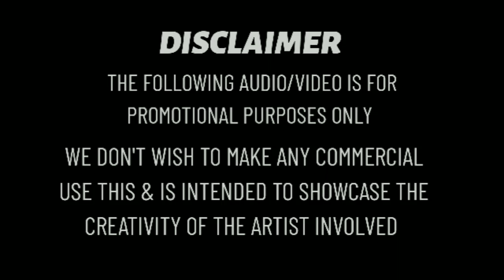Chirichu Konjunna Remix | Dance Mix | DJ ABIN 2.5 | Malayalam DJ Songs | I am Abin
Contact use

SUPPORT 🙏🙏🙏

Query Solved

I am Abin